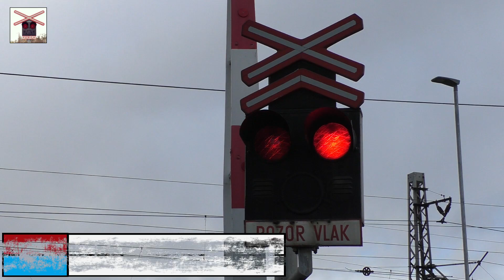Železniční Přejezd | Řetenice #2 - 26.12.2019